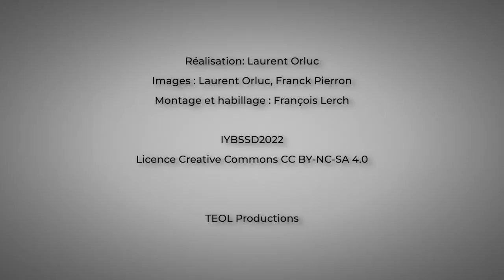Zlatan Vasović, Board member of the International Association of Physics Students (2021-2023)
The physics student and member of the board of the International Association of Physics Students (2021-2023) was interviewed on the occasion of the opening ceremony of the International Year of Basic Sciences for Sustainable Development - 8 July 2022 - UNESCO - Paris